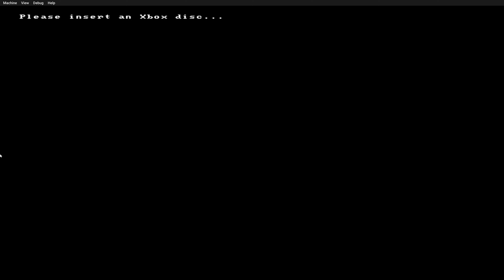Crazy Taxi 3 High Roller PC Gameplay - ( XEMU 4K 60FPS ) + Configuration | Xbox Classic Game (2024)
xemu setup,
xemu steam deck,
xemu xbox emulator,
xemu xbox emulator android download,
xemu xbox emulator setup android,
xemu bios,
xemu best settings,
xemu bios setup,
xemu burnout 3,
xemu black screen,
cxbx vs xemu,
conker live and reloaded xemu,
conker xemu,
crazy taxi 3 xemu,
call of duty 3 xemu,
crimson skies xemu,
xemu def jam fight for ny,
dead or alive 3 xemu,
dino crisis 3 xemu,
xemu emulator setup,
xemu forza,
xemu halo 2,
xemu halo,
xemu how to load game,
xemu how to add games,
how to use xemu,
xemu lag fix,
xemu load disc,
xemu midnight club 3,
xemu mortal kombat,
xemu project gotham racing 2,
project gotham racing 2 xemu,
project gotham racing xemu,
xemu settings,
xemu tutorial,
xemu timesplitters 2,
xemu widescreen patches,
xemu xbox emulator games,
burnout 3 takedown xemu,
xemu 4k,
xemu 60fps settings,
xbox xemu emulator